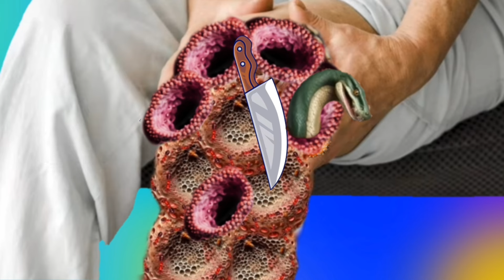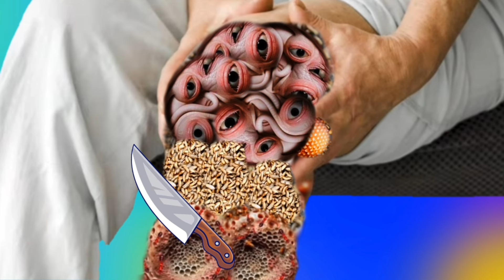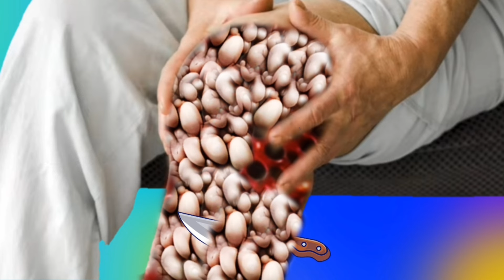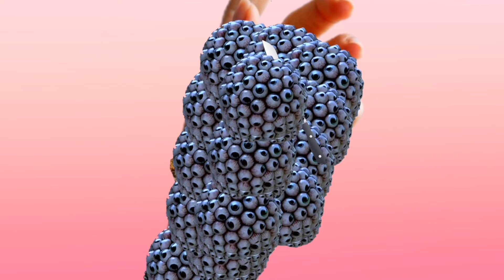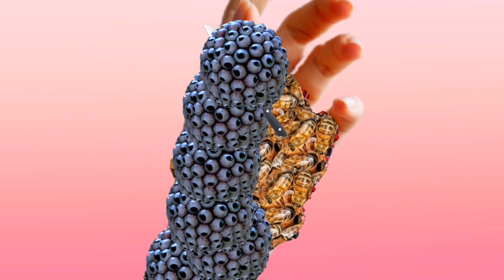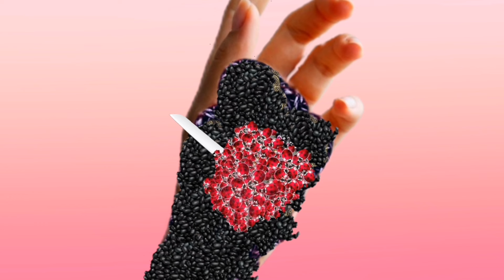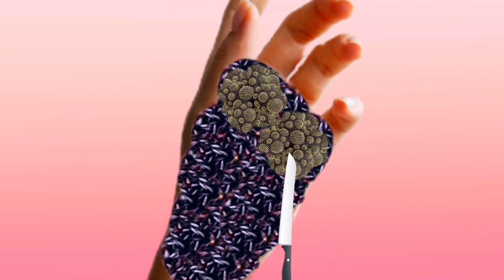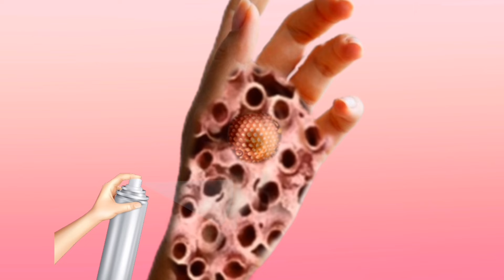ASMR Treatment Food Big / Dog Trick Deep Looking / Animation 2d Mouth Treatment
ASMR Treatment Food Big / Dog Trick Deep Looking / Animation 2d Mouth Treatment @TopAsmr.bASMR Treatment